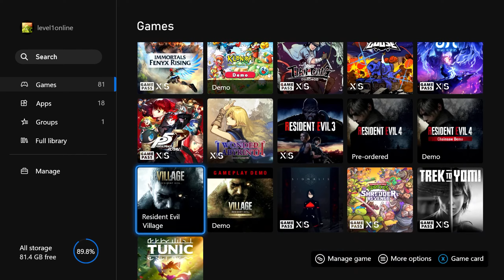Resident Evil 4 HD (Professional Mode)